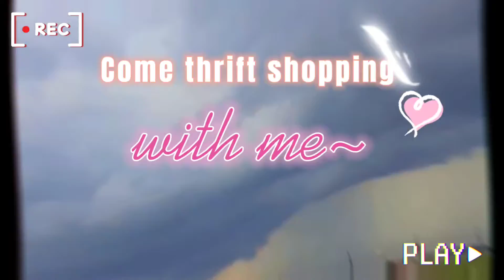Vlog #2 - Come Thrift Shopping w/ Me~♡🛍 #2021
This is just a Vlog I did when I went thrift shopping with my Dad on Monday! I love this store such and there clothes are the best you can get for a low prices.